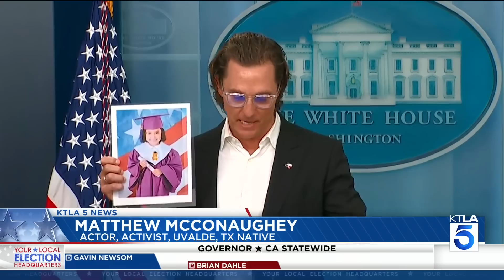McConaughey calls for 'real change' on guns in emotional White House appearance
Chris Wolfe reports for the KTLA 5 News at 10 on June 7, 2022.